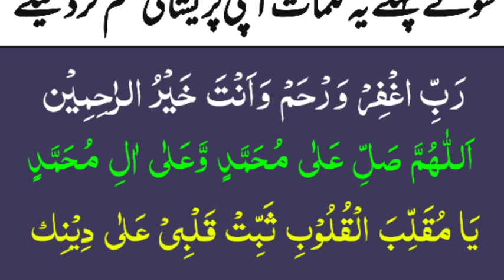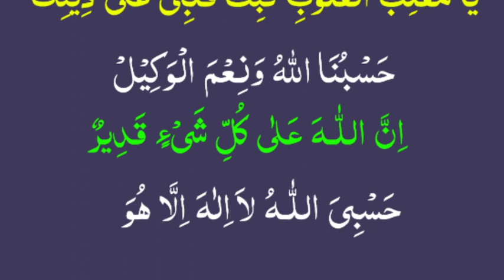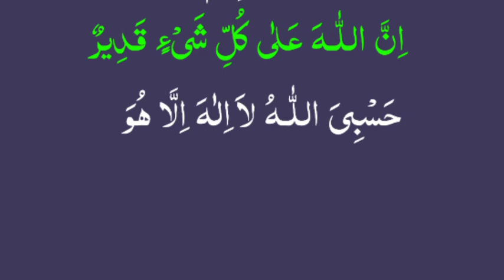ye kalmat apki tamam parishaniyan khatam kar sakte hain baghe janat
parishani khatam karne wale kalmat zaror parh len baghe janat